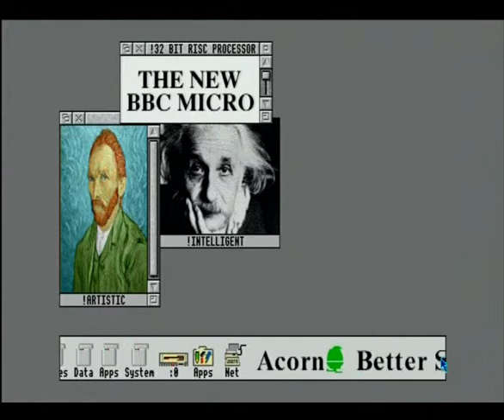BBC A3000 Rolling Demo for display computers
This is the rolling demo that ran on the shop display model of the Acorn A3000 computer in 1989.